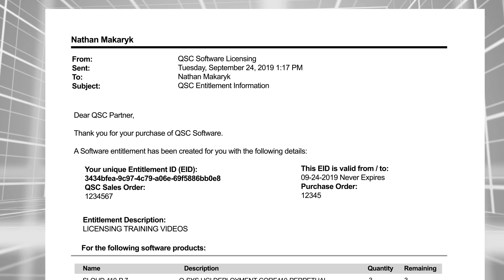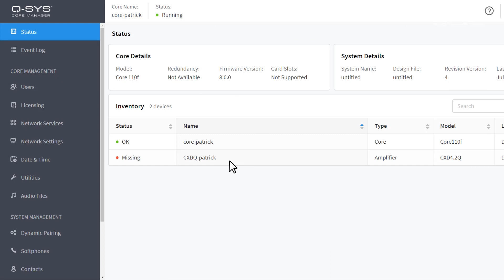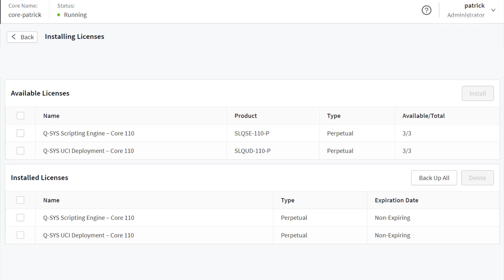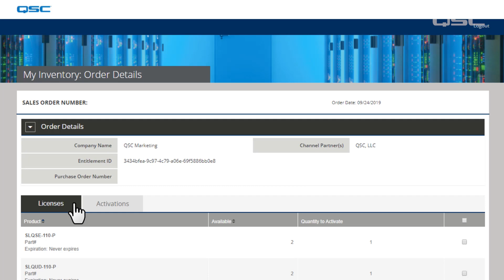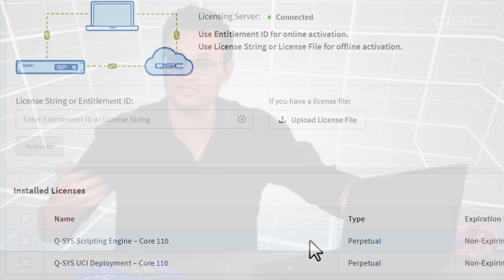Q-SYS Training - Feature License Activation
In order to use scripting tools like Lua and Block Controller, or to create UCIs, your Core will need to have these features unlocked. Learn how to implement your feature licenses using the Core Manager.